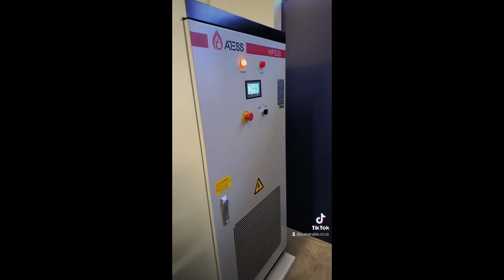Freedom Won high voltage Batteries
60kW of Peak Power and 64kWh of Battery Storage. Now that's a system!